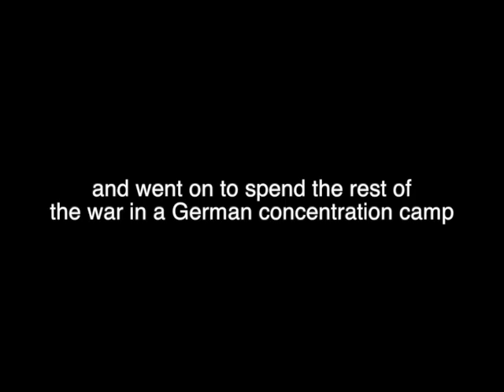WWII Veteran: Some Wise Words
This weekend marked the end of the life of one of our WWII veterans.  He was captured during the Battle of the Bulge, and spent half a year in a German concentration camp in 1945.  He lived long after, and imparted wisdom to his family, and freedom to his country.